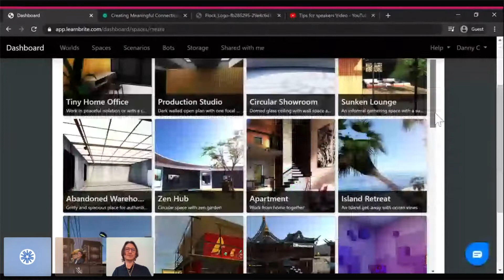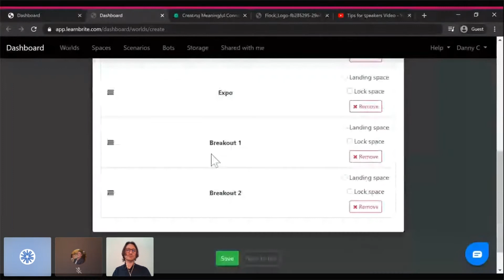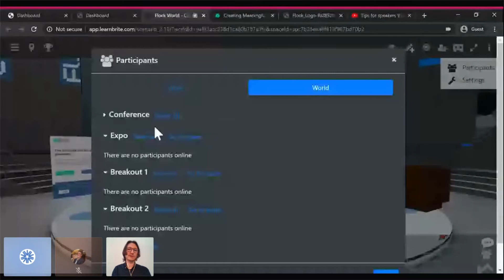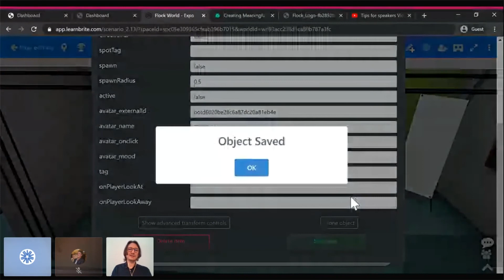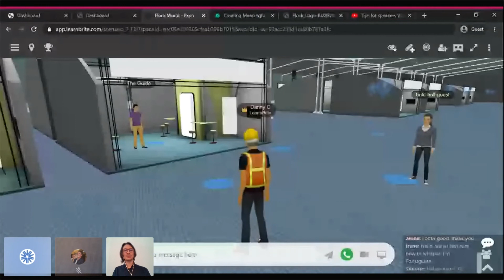How To Build an Event in 5 Mins | Learnbrite 3D Learning Experience Platform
Learn how to build your own virtual world in 5 minutes with CEO of Learnbrite, Danny Stefanic.

Let us show you how e-learning can be truly immersive.

Follow our partner 3D virtual event platform MootUp for the latest XR and virtual/hybrid event industry news: